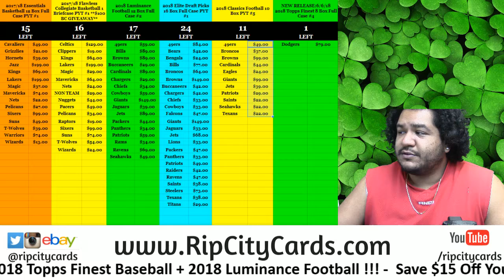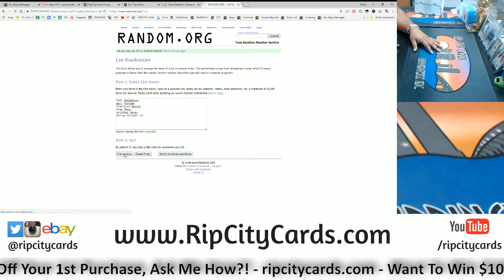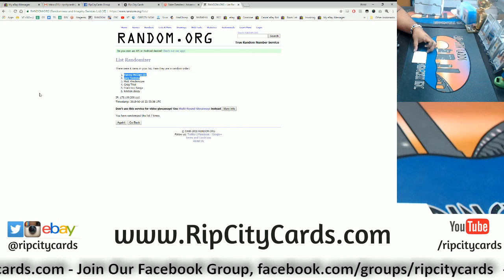6 10 18 $100 RCC Daily Giveaway